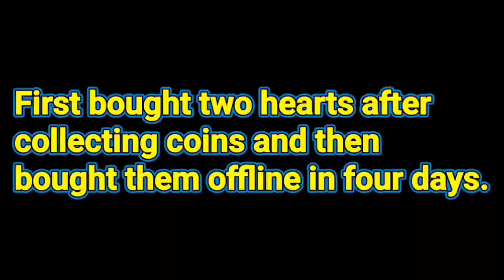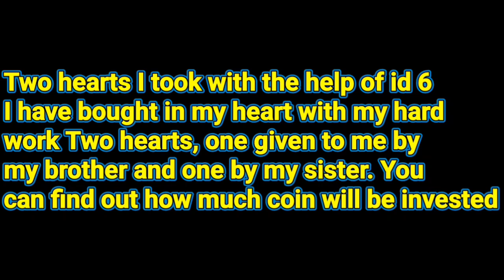Blockman go Skyblock || Will CRAFT The Tribal Warrior Armour...